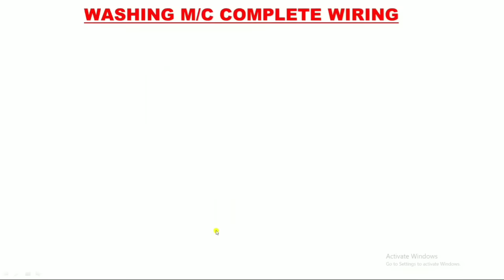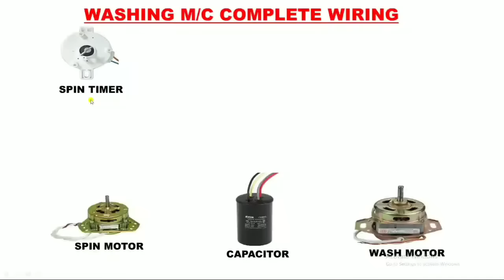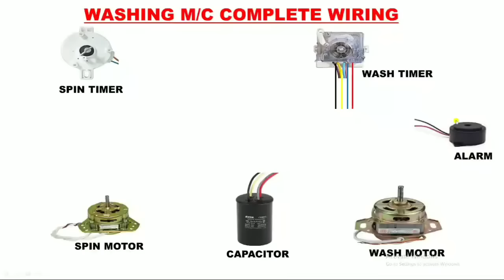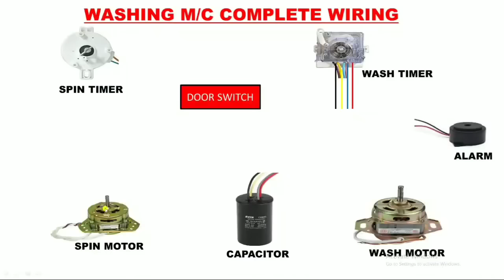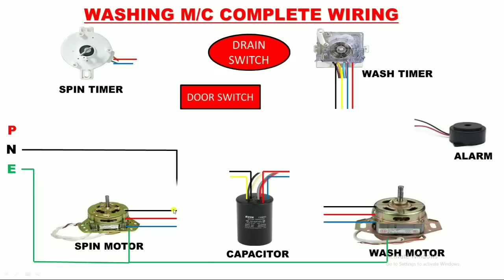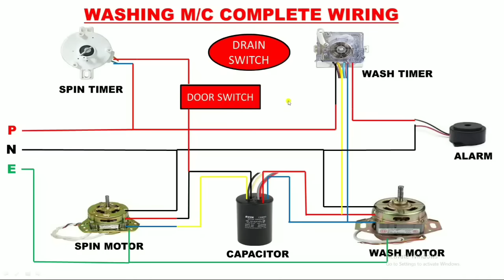WASHING MACHINE COMPLETE WIRING STEP BY STEP! WASHING MACHINE WIRING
washing machine complete wiring connection

in this video we explain washing machine wiring with wash motor and spin motor

also explain components which is used in machine and working and proper connection

is washing machine we have wash motor & spin motor
and for control wash motor we have wash timer and for control spin motor we have spin timer

for learning more information about washing machine wiring just watch and learn